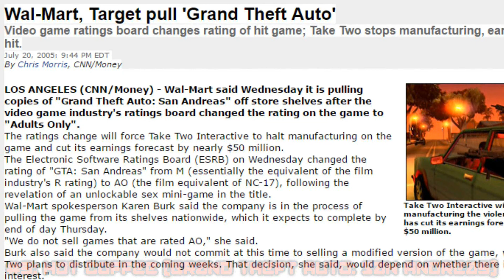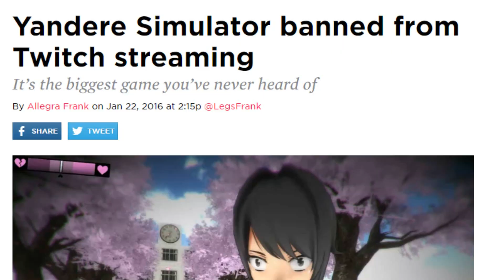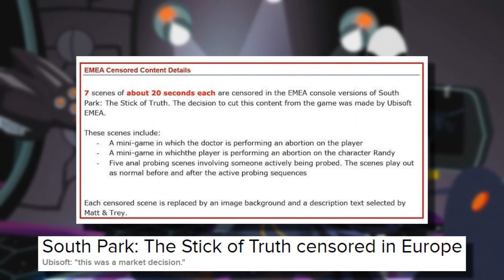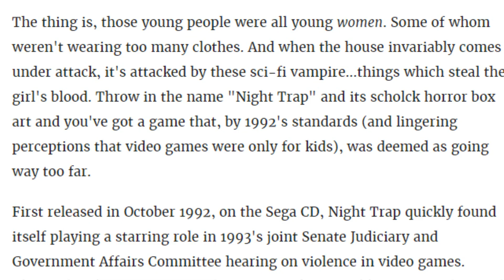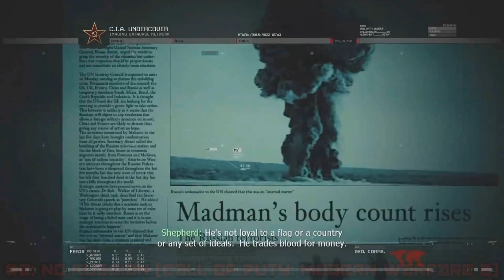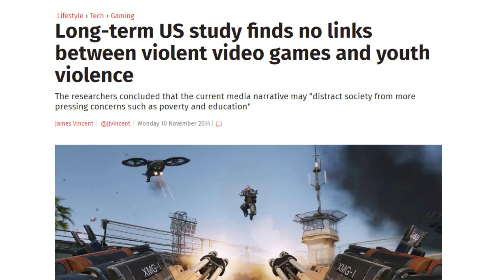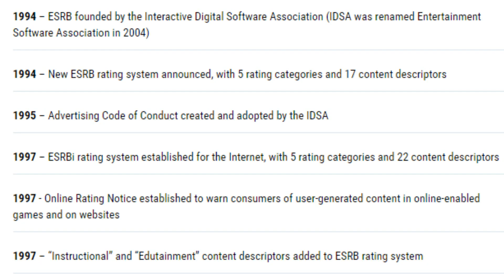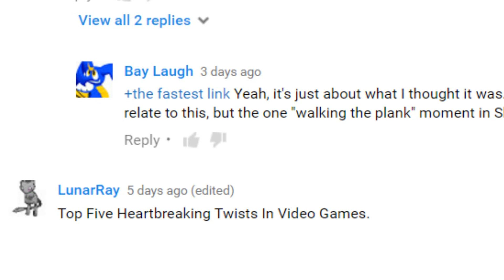Top Five Controversial Moments in Video Games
Can you have controversial choices in a video about controversial moments? Number 1 is everything to do with Mighty No 9, trust me.